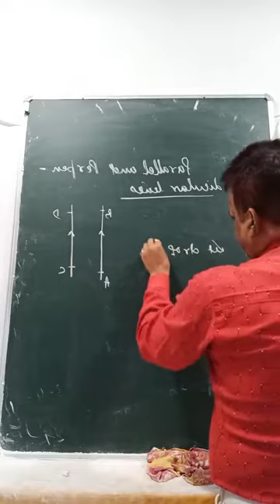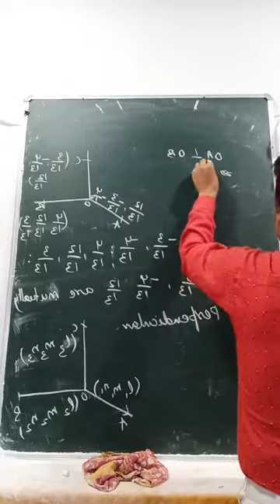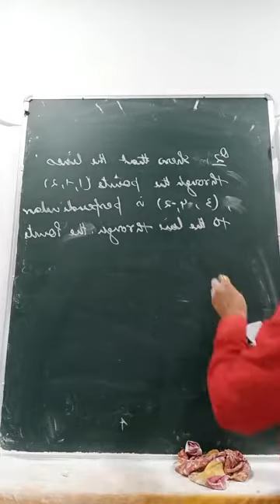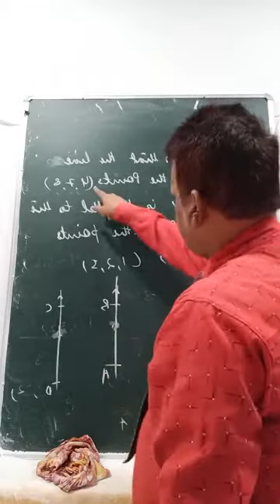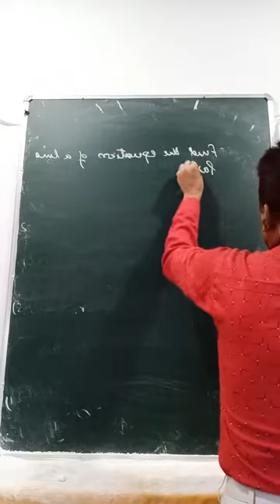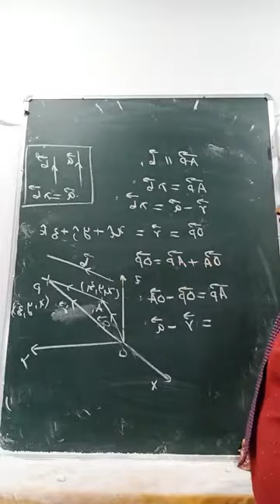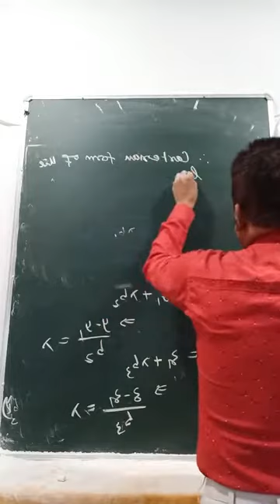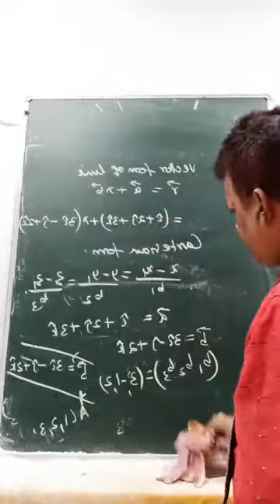Class xii maths day 79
Equation of straight line in the space